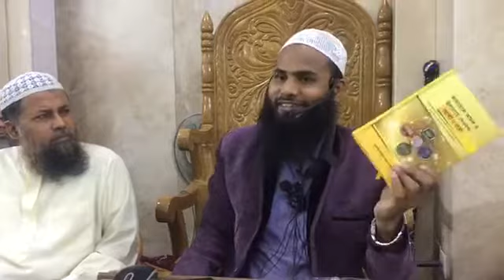বিভিন্ন ধর্মগ্রন্থে আল্লাহ সম্পর্কে ধারণা/CONCEPT OF GOD IN MAJOR RELIGIONS by brother rahul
বিভিন্ন ধর্মগ্রন্থে আল্লাহ সম্পর্কে ধারণা.!